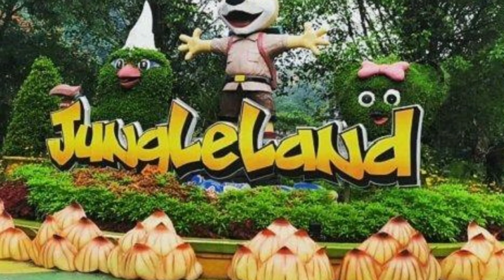Theme park terbesar di Indonesia atau taman bermain di Indonesia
u.s. theme parks
2 theme park pass gold coast
2 theme park tickets orlando
2 theme parks for $99
theme park 3d
theme park 3